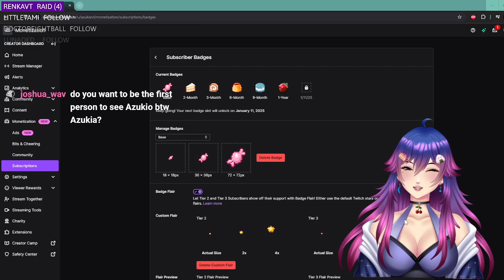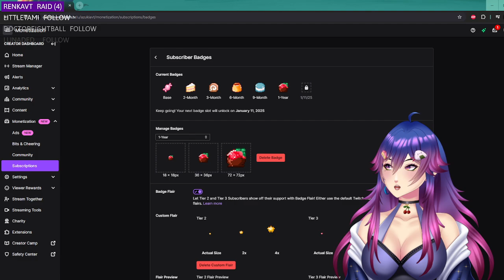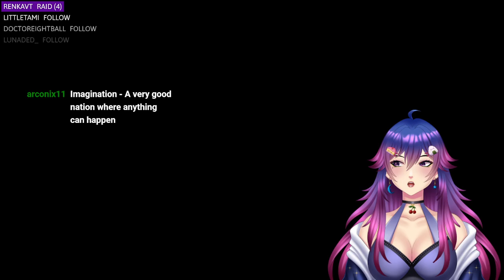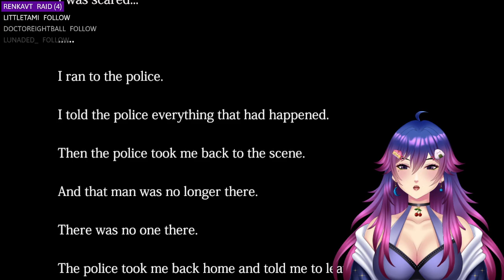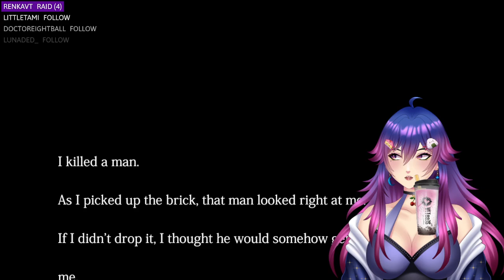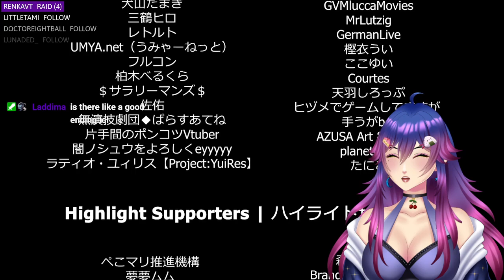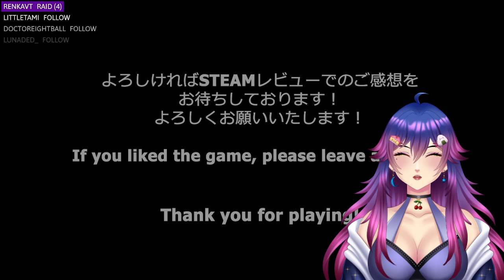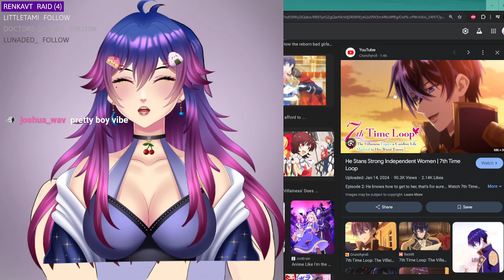Trying to get through The Closing Shift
05:35 Stream Starts
38:38 The Closing Shift